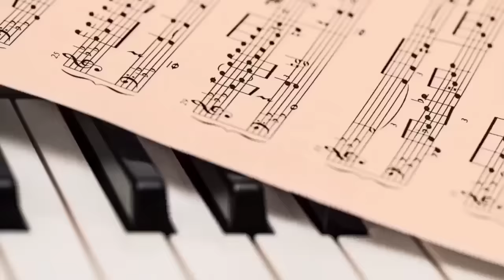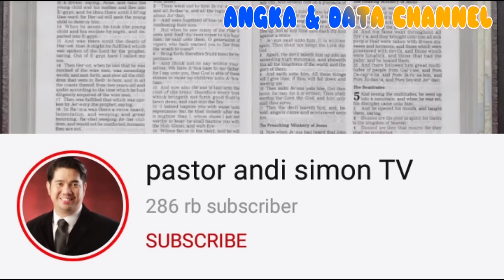Pendeta motivator hingga penyembuh. 10 PENDETA KRISTEN TERPOPULER di INDONESIA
Indikator penilaian:
1. Menjadi pembicara di tv nasional
3. Kontribusi terhadap gereja dan bangsa
Senin, Rabu, Jumat Pkl. 18.00 WIB/Pkl. 19.00 WITA/20.00 WIT

TERIMA KASIH